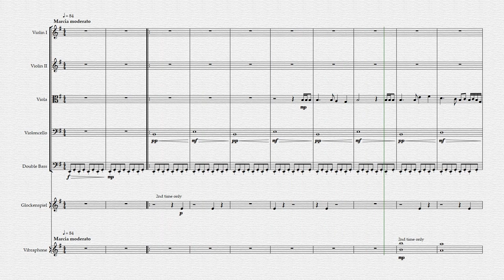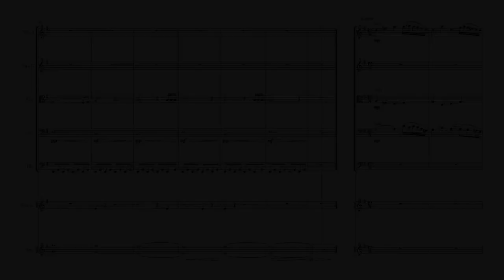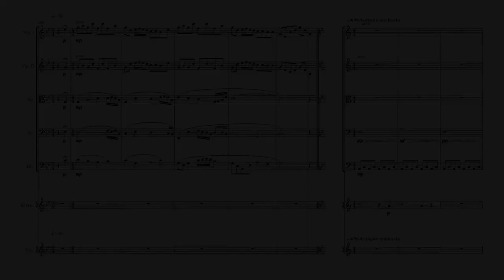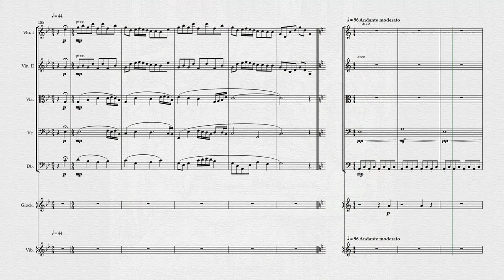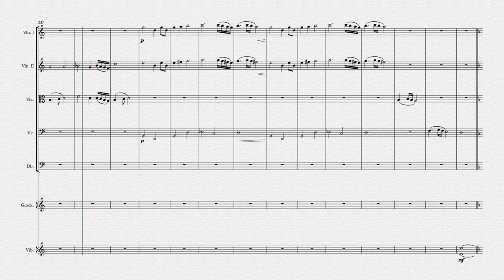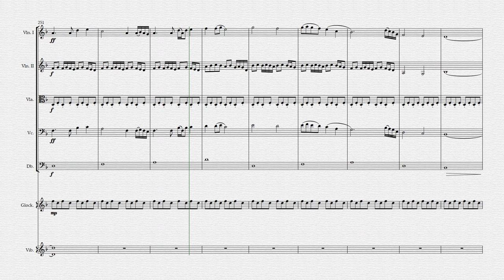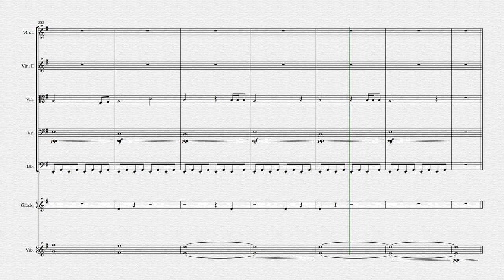Hunters' Moon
Not all trolls are made of stone, and not all trolls are dim-witted beasts. Some haunt the wilds still, rarely if ever seen by people, but holding to the old ways.

In the highlands, far above where people go, dragons still live. They can be seen sometimes, scales shining dully against the rock, breath gently steaming in the cold air.

To trolls, dragon eggs are sacred and sought after. Only the bravest of trolls will sneak into the cave systems that form a dragon's lair, searching for their prize.

I. Into the Caves
The trolls make their way into the cave, looking for dragon eggs. But wait! Mother Dragon is awake, and is angry. Poor Snargrahl.

II. The Lost
Snargrahl's mortal remains have been removed from the caves. The remaining trolls sit around the fire and sing ballads in remembrance.

III. For Snargrahl
Back for the egg! For Snargrahl!